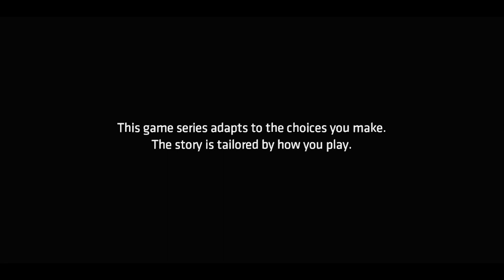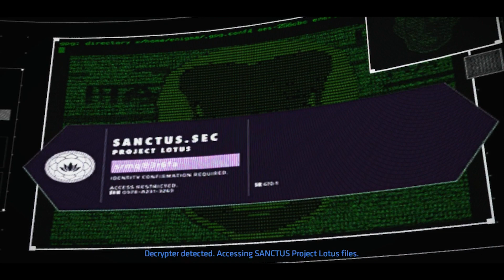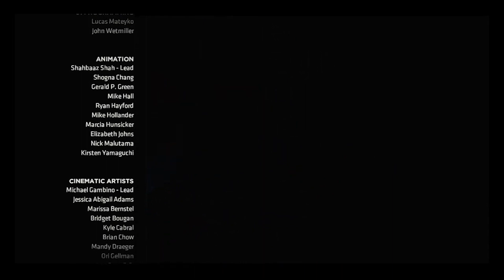Batman Telltale S2 Ep3 "Fractured Mask"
- Intense Violence
- Language